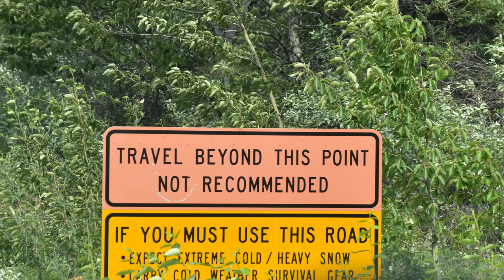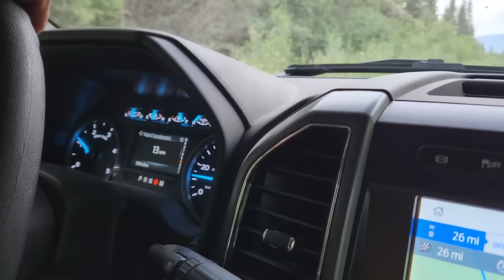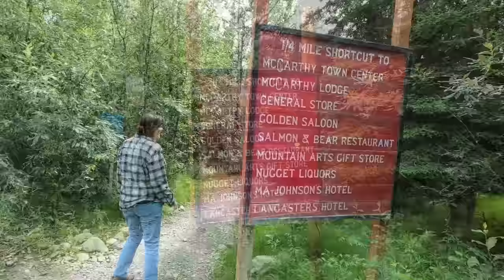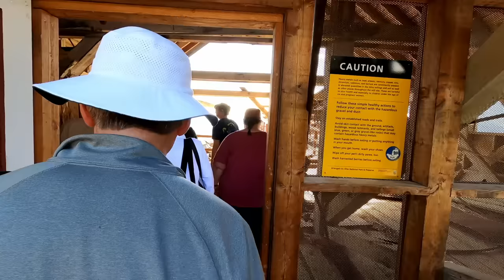McCarthy Road /Won't Travel it again/ Edge of Alaska / RV Fulltime Living / RV Road Trip / Kennicott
Our Thor Class C Magnitude gets punished on the McCarthy Road to Kennecott. Was it a mistake? We do get some damage. Not as bad as the Ice Road Truckers route in winter but then this is summer. This is what RV Fulltime Living is all about.

Taking our Class C motorhome to Alaska the Last Frontier so we can get to some remote areas and drive on roads less traveled. Like up to the Arctic Ocean or Kennecott and McCarthy. We also give an update on how our Dishy and Starlink is working after several months in Alaska, RVing the roads of the Last Frontier.

We get nervous because we see a Van Lifer or Van or RV Van or Van Life wrecked on the side of the road. Not sure how serious it is but we ask if they need help. They have it taken care of with some residents. Nice people. The driver is ok.

We've been planning this Alaska RV road trip for over a year and we're doing it. Enough talk, let's walk! Well...we'll drive but you get the picture.

We want to spend more time exploring Root Glacier, Kennecott Mining Historic Site or is it Kennicott (?) and the nearby town of McCarthy from the TV show fame, Edge of Alaska. What could go wrong on the worst road in Alaska? We've been using Starlink / Star Link for video and communication. It's been doing good and we update our speed findings so far. The TV show Edge of Alaska was based on this town and we're curious as to what is going on in this frontier town.

Our RV is a Thor Magnitude so we hope it survives but the views are magnificent, awesome and stunning so the trip is a once in a lifetime event.

We draw inspiration from Keep Your Daydream KYD, Less Junk More Journey, Finding Our Someday and Changing Lanes. We normally travel in an HDT similar to YouTube channels Suite Travels and Watts on Wheels. I also get some ideas from the editing style of Happily Ever Hanks (Happilyeverhanks) thankshanks and believe it or not, I actually learned something from MRBeast Mr Beast video's as well.

I get my music from:
Tracks:
By the Riverside by Lindsay Abraham
My Soul Delights by Bonnie Grace
Pray by Gamma Skies
The Norman Kings by Bonnie Grace
Walk with Legends by Bonnie Grace
Leaving on a Jet Plane by John Denver (Archive.org)

Gotreads.com

Vehicles:
2016 Volvo VNL780 "Voyager"
2016 Smart fortwo "Pathfinder"
2019 SpaceCraft Custom built semi-trailer 5th wheel "Orion"
2023 Thor Magnitude XG32 Class C "Curiosity"
2017 Jeep Wrangler Sahara "Artemis"

Power system:
3250 watts of solar with Panasonic panels
30.1 KWH of Lithium batteries
2- 4K watt Magnum Inverters deliver power as if we are on shore power
2- 4K watt 240v Cotek Inverters deliver additional power for our LG Mini split HVAC and stove